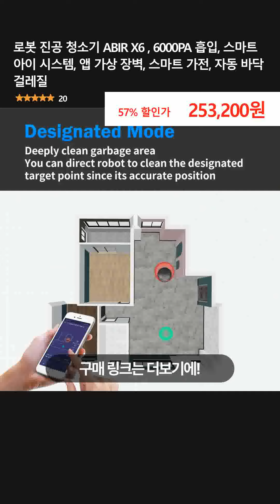로봇 진공 청소기 ABIR X6 , 6000PA 흡입, 스마트 아이 시스템, 앱 가상 장벽, 스마트 가전, 자동 바닥 걸레질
👉 구매링크